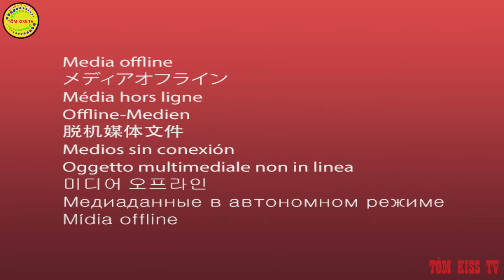nhạc con bò tổng hợp - liên khúc nhạc con bò - bài hát con bò - đi chăn bò cầm cây roi thật to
- nội dung với hình ảnh và nhạc con bò vui nhộn
► Đăng Kí & bấm Chuông 🔔 để theo dõi những video mới nhất nhé!
Ⓕ  Follow Facebook:
© Bản quyền thuộc về TÔM KISS TV.
© Copyright by TÔM KISS  TV ☛ Do not Reup